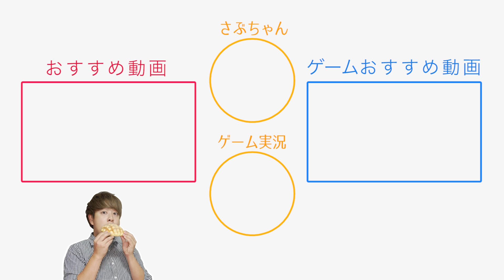【モッパン】マックのグラコロセットをお腹いっぱいになるまで食べる！【マクドナルド】